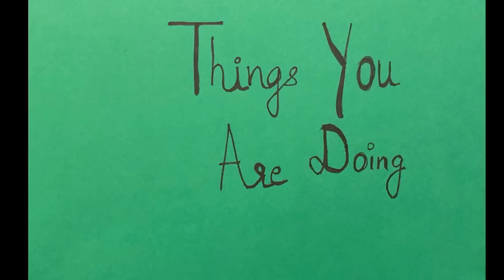5 Mistakes in Weight Loss Journey | Diet Hacks |Somya Luhadia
Hello Glories today i am up with 5 common weight loss mistakes that we have been doing since years now in our eating style.
if we make these 5  changes in our eating habits it will help us in managing how much calories we should eat in a day !

Location : Crowne Plaza Jaipur

I hope you all find it Useful ♥️

Stay Happy Stay fit
Somya :)